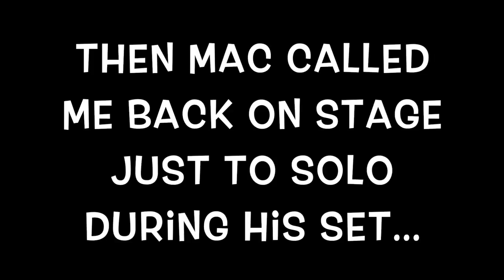Melanie Faye and Mac DeMarco (Live)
Melanie Faye opens for and then shares the stage with Mac DeMarco at the Hollywood Palladium in Los Angeles, CA on August 25, 2018.

Check back here for more videos and my EP soon!